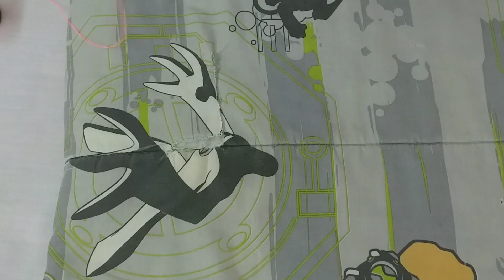สอนเย็บผ้าห่มนวมขาด ให้สวยงาม